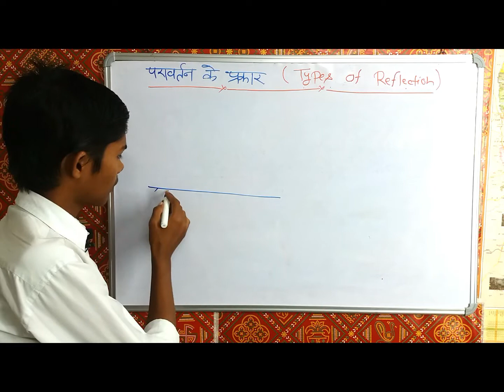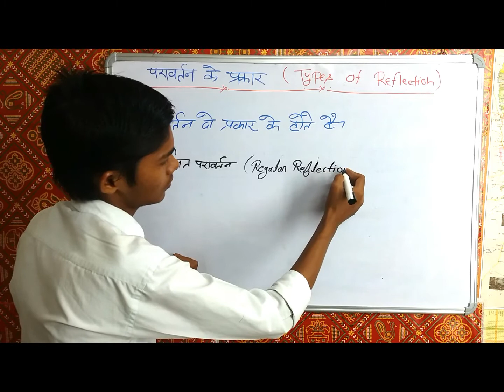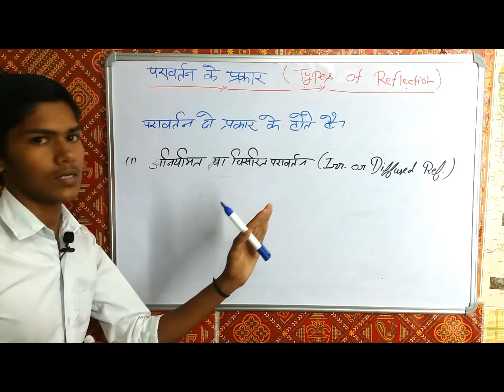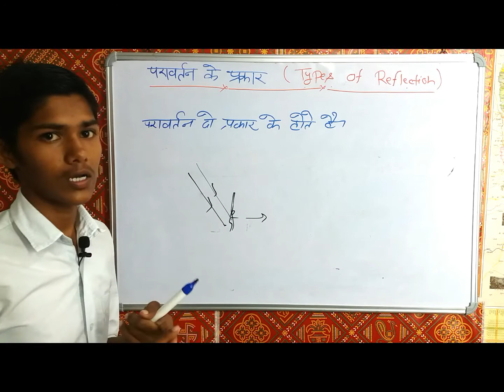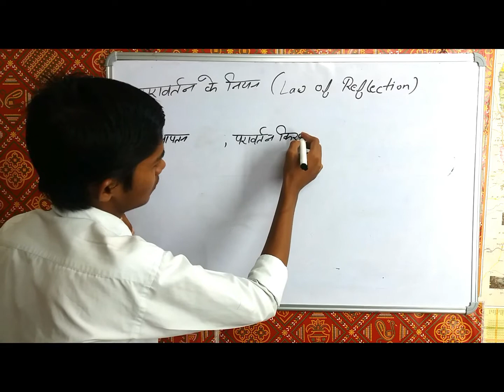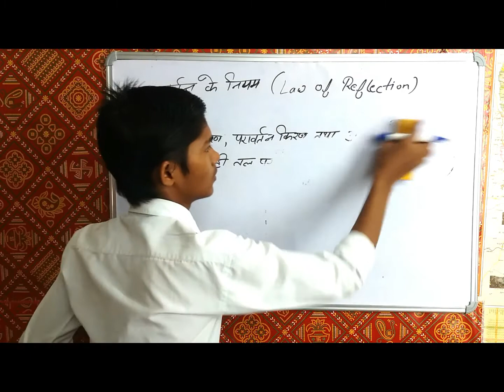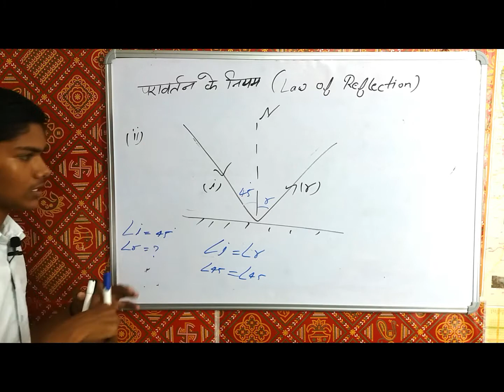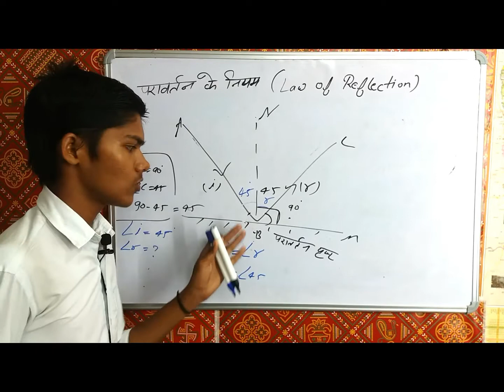Law of Reflection || ( परावर्तन के नियम ) || Part 3 || कभी नहीं भूलेगा Light